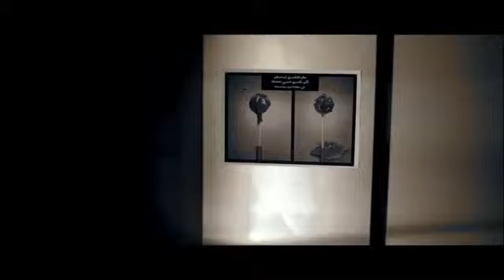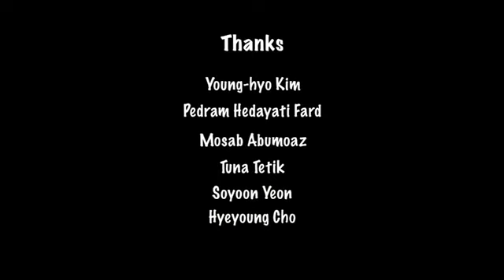Un moment d'émotion